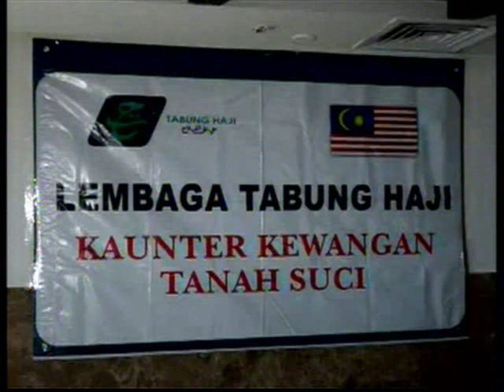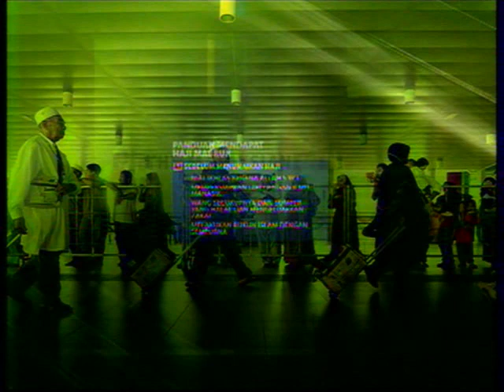25 Ogos - PERSIAPAN DAN PENGURUSAN HAJI : HAJAH ANIS ZUHANI AHMAD [Platform 2 15pm]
Menunaikan ibadah Haji adalah rukun Islam Kelima yang wajib ditunaikan bagi mereka yang berkemampuan.

Pengertian Haji ialah mengunjungi Baitullah Al-Haram di Kota Makkah pada bulan-bulan Haji untuk mengerjakan ibadat-ibadat tertentu menurut syarat-syarat tertentu.

Lazimnya penerbangan ke Tanah Suci akan bermula pada 1 Zulkaedah tahun semasa sehingga 3 Zulhijjah. yang mana bagi tahun ini penerbangan kumpulan jemaah pertama ialah pada 27 Ogos, Rabu ini. dan penerbangan terakhir pada 27 September.

Dengan kumpulan jemaah pertama yang bakal tiba ke Tanah Suci, pastinya pihak yang bertanggungjawab dalam pengurusan Haji jemaah Malaysia ini telah melakukan persiapan dari pelbagai sudut,

Itulah topik yang akan dibincangkan dalam PLATFORM . PERSIAPAN DAN PENGURUSAN HAJI. Bersama tetamu Pengurus Besar Hal Ehwal Awam dan Komunikasi Korporat Tabung Haji.